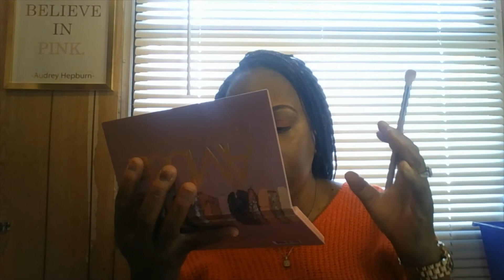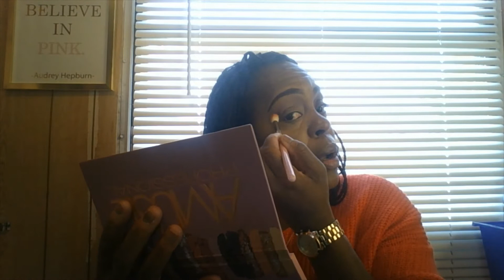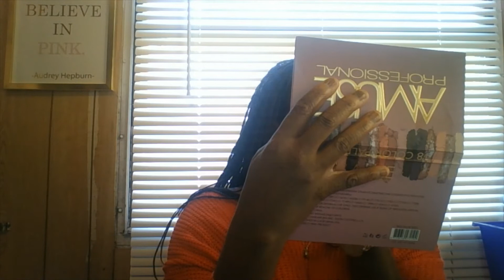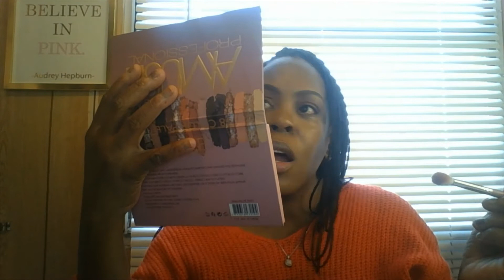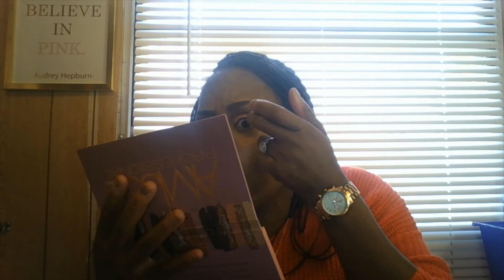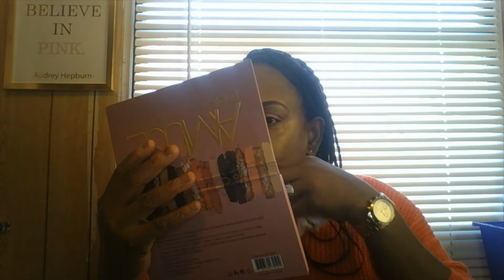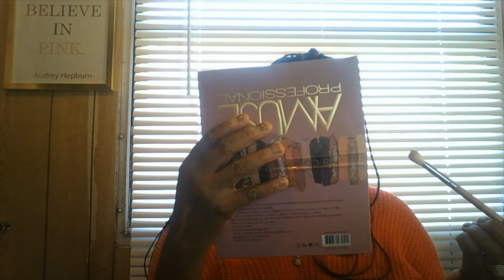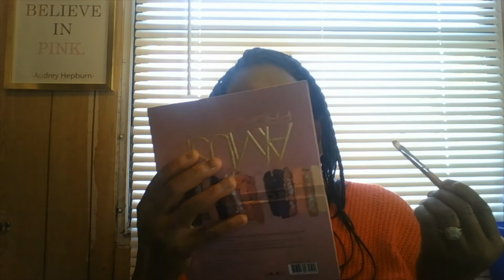BACK SCHOOL MAKEUP TUTORIAL / 2021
GOOD EVENING THE BEAUTY ROOM FAM!  SIT BACK AND RELAX  ENJOY THIS VIDEO OF A MAKEUP TUTORIAL.  IF YOUR NEW TO MY CHANNEL WELCOME NEW SUBSCRIBER'S AND OG'' SUBSCRIBER'S.  MSKE SURE TO GRAB YOURSELF A DELICIOUS SNACK AND OF COURSE SOMETHING TO DRINK OF YOUR CHOICE.

GO TO THESE WEBSITE'S THAT I CAN'T LIVE WITHOUT COSMETICS.COM - WWW. SHOPMISSA.COM - WWW. LA GIRL USA .COM - WWW. JUVIA'S PLACE.COM.

PRODUCTS I WEAR IN THIS VIDEO=  LA GIRL CONCEALER - FAWN  JUVIA'S PLACE CONCEALER - NUMBER 6,  FOUNDATION FROM JUIVA'S PLACE -  CAMEROON,  AMUSE 18 - Color EYESHADOW PALETTE [SP05]  PRICE $ 9.00.   MAYBELLINE NEW YORK -  SUPER STAY MATTE INK LIQUID LIPSTICK FOR $ 9.98 AT WALMART.  JELWERY IS FROM JCPENNEY,  SWEATER IS FROM RAINBOW CLOTHING STORE.

THANK YOU ALL SO MUCH FOR SPENDING YOUR TIME WITH ME FOR A FEW MOMENTS OF EVERY VIDEO.  SO STAY SAFE AND ENCOURAGED DREAM BIG'' IN YOUR GOALS OR BUCKETLIST YOU HAVE.